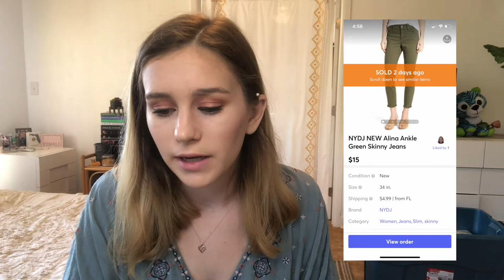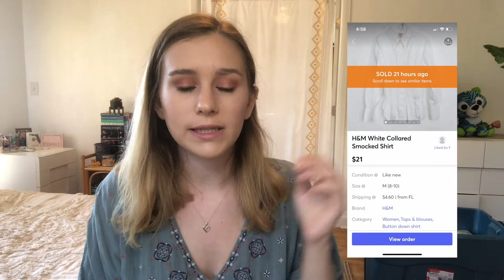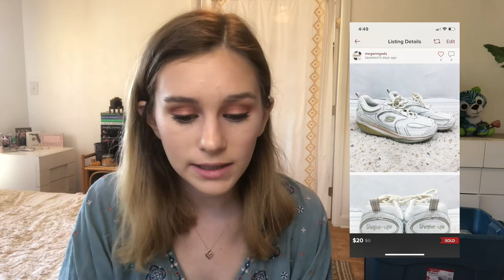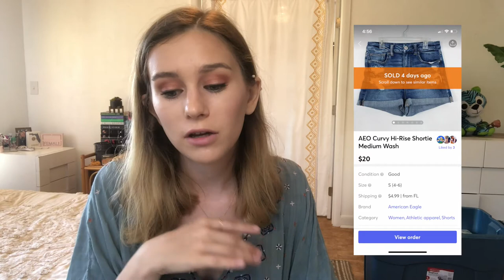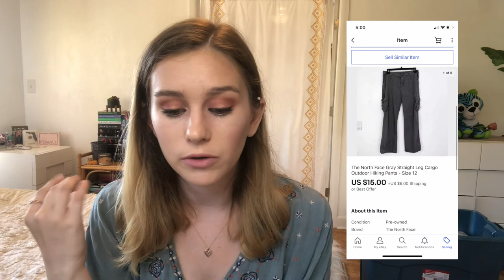Black Friday Was Insane! What Sold During Thanksgiving Week on Ebay, Poshmark & Mercari!